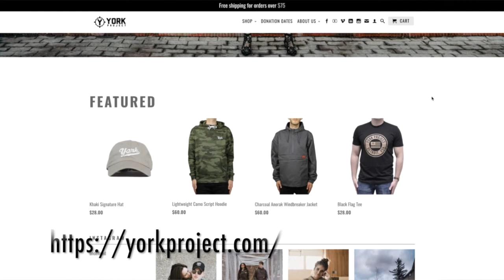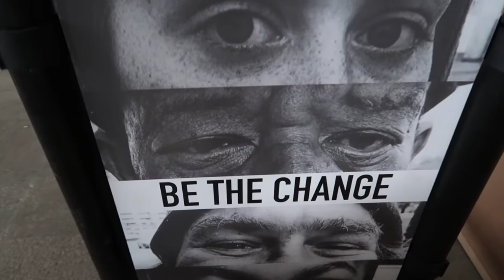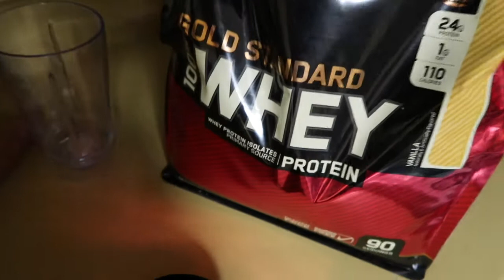THE ACTUAL REASON *REVEALED* | VLOG 1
Upswing Instagram - @theupswingreport
Personal Instagram- @austinwaldo

Upswing Instagram - @theupswingreport
Personal Instagram- @austinwaldo